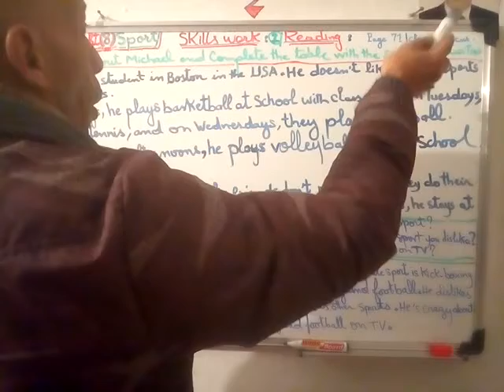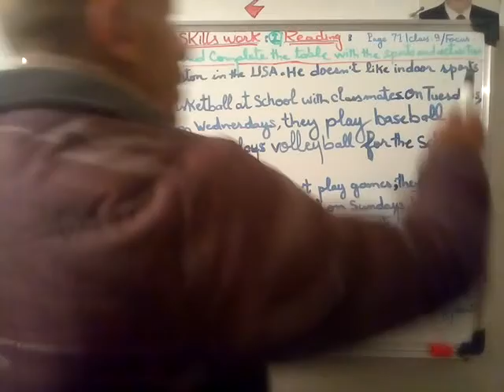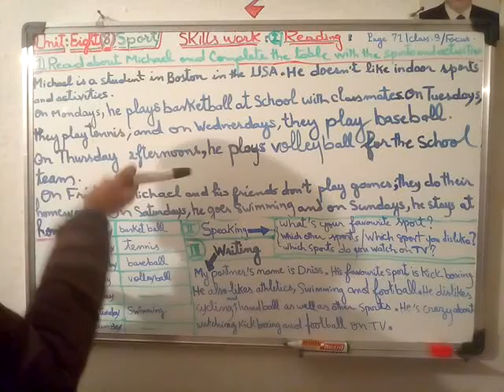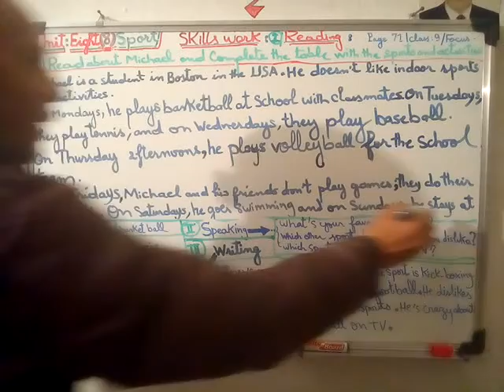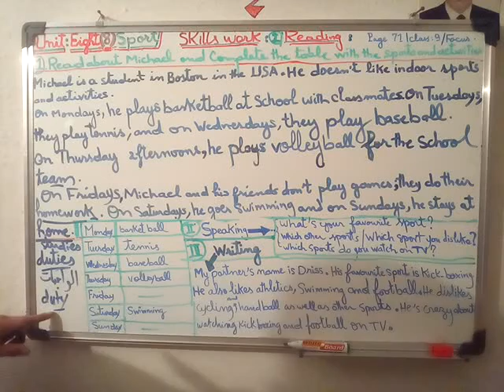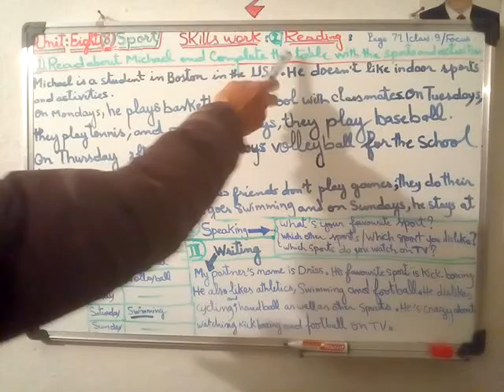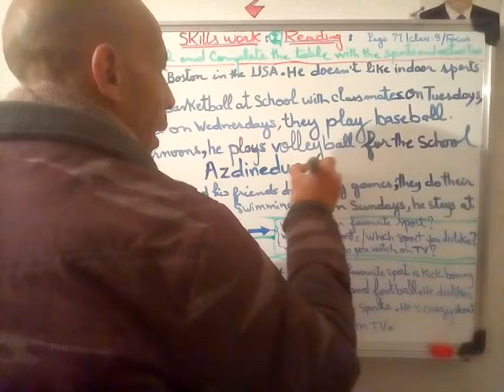Lesson:39/ Unit :8 Sport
Skills work تمارین تطبیقیۃ Reading/Speaking/Writing.